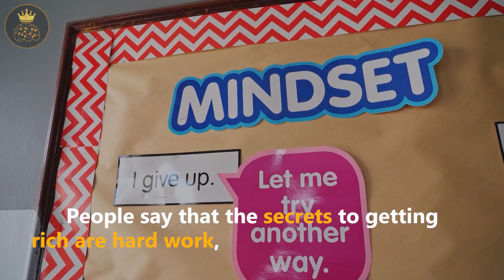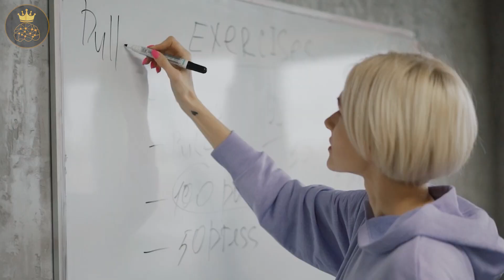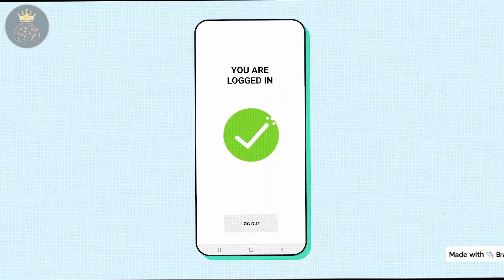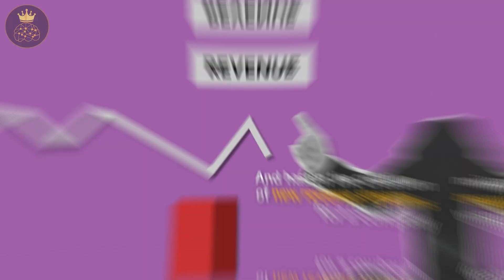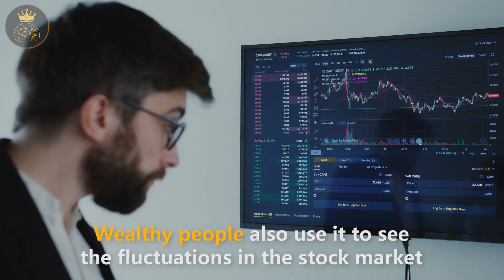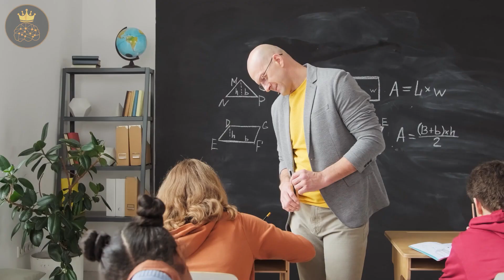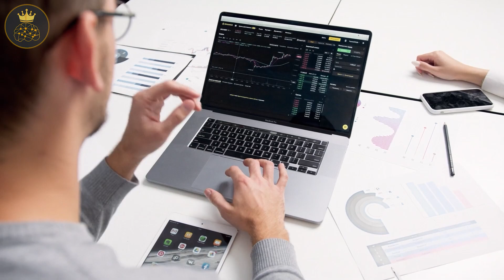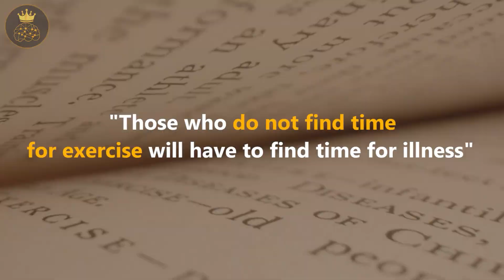8 Accessible Tools Millionaires Use to Guarantee Massive Success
If you're looking to reach massive success in your life, you don't necessarily need to reinvent the wheel. In fact, many millionaires rely on accessible tools to help them achieve their goals. By using these tools consistently, you too can start to see incredible results.
🕐Video Chapters
8 Accessible Tools That Millionaires Use To Succeed  00:23
Number 1 CALENDAR   00:31
Number 2 PRIVATE BANKING APPS  01:49
Number 3 MOBILE PHONES AND LAPTOP   03:47
Number 4 THE POMODORO TECHNIQUE   05:17
Number 5 BOOKS OR AUDIOBOOKS  06:28
Number 6 VPN   07:30
Number 7 NOTEBOOKS   08:43
Number 8 TREADMILL OR FITNESS BIKE  09:53
► Activate your inner “Wealth DNA” to attract money effortlessly

► Learn the SECRETS of the Most Successful Individuals through the Best Selling Book " Think and Grow Rich - NAPOLEON HILL."

►Best Finance Books For Saving Money